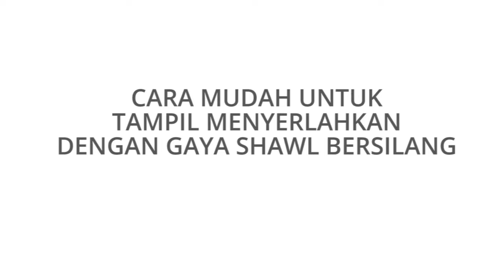Shawl Tutorial 2017 - Cara Mudah Untuk Tampil Menyerlah Dengan Gaya Shawl Bersilang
Video Transkripsi

Hi peminat Zolace!

Kembali kita dalam satu lagi edisi Hijab Friday!

Pada minggu ini kami akan berkongsi dengan satu gaya selendang yang menarik dan akan memberikan dimensi yang cantik di bahagian muka anda. Ramai di antara kita yang kurang yakin untuk mencuba gaya ini bukan? Mungkin ianya kelihatan susah dan remeh untuk dilakukan oleh anda. Tetapi anda tentu tidak percaya bahawa gaya ini sebenarnya amat mudah dan cepat untuk dilakukan.

Untuk gaya pada hari ini kami memadankan Classically Captivating Dress kami dengan Zehna Bubble Rectangle Shawl. Anda wajib mencuba padanan yang comel ini.

Pastinya anda sudah tidak sabar untuk mepelajarinya. Jadi mari kita mulakan. Gaya ini memerlukan 4 pin.

Langkah 1 : Letakkan selendang di atas kepala anda

Letakkan hujung selendang di atas kepala anda. Pastikan hujung selendang sedikit menyerong dan pinkannya.

Langkah 2 : Lilitkan lebihan selendang ke atas kepala anda

Selepas itu, lilitkan lebihan selendang ke atas kepala anda. Di bahagian ini ada perlu melilitkannya dengan berhati-hati supaya anda boleh mendapatkan bentuk-v di bahagian hadapan kepala anda.

Langkah 3: Pinkan di bahagian sisi kepala anda

Kemaskan selendang sehingga anda berpuas hati dengan kedudukannya dan pinkan di bahagian sisi kepala anda.

Langkah 4 : Ambil bahagian yang panjang dan lilitkan

Sekarang, ambil lebihan selendang yang panjang dan bawakan ke bahu bertentangan. Selepas anda selesa dengan kedudukan selendang anda, pinkan di bahu.

Gaya terakhir :

Anda sudah selesai!

Lihatlah bagaimana Zehna Bubble Rectangle Shawl kami dapat memberikan lipatan yang cantik dan kemas buat anda. Rugi jika anda tidak menambahkannya ke dalam koleksi selendang anda!

Baiklah, sampai disini sahaja tutorial kita pada hari ini. Terima kasih kerana menyertai kami pada hari ini.